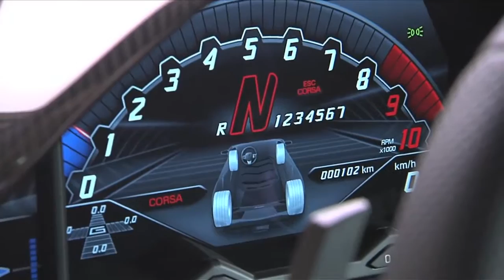NEW 2017 Lamborghini Aventador S - Interior Walkaround